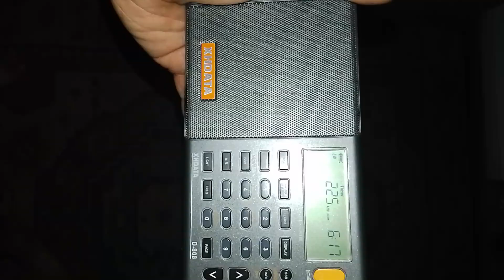XHDATA D808 LW 225 kHz польське радіо